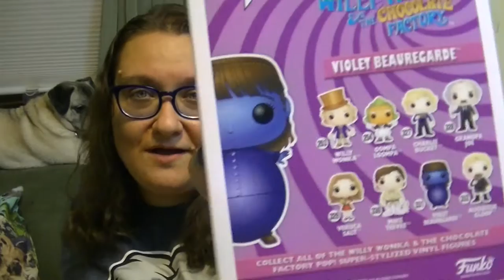Funko Pop Summer Con Exclusives! Purple Pie Man, Fantastic Beasts, Harry Potter, Arrow, Willy Wonka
Funko Pop Summer Con Exclusives! Purple Pie Man (Fail!),  Fantastic Beasts, Harry Potter, Arrow, Willy Wonka
I've got some awesome new Summer Con Exclusive Funko Pop dudes in my collection including: Violette from Willy Wonka and the Chocolate Factory, Malcom Merlyn from Arrow, Newt Scamander from  Fantastic Beast and Where to Find them, some creatures from Harry Potter and the Purple Pie Man from Strawberry Shortcake. These were Barnes and Noble and Toys R Us exclusives.

Music
80s Love by White Sparrow used in accordance with License Agreement with Pond5.